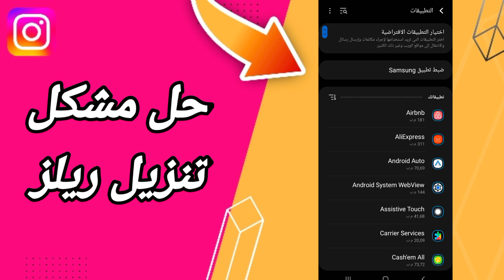كيفية طريقة حل مشكلة تنزيل ريلز على تطبيق انستقرام Instagram 2023